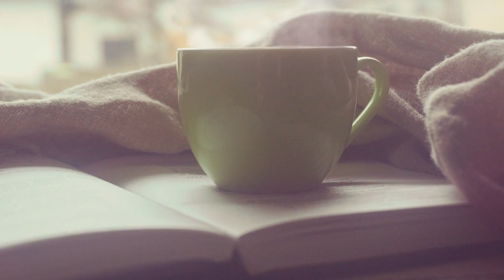Stress abbauen - Zeitfresser loswerden - mehr Freiheit im Kopf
Wenn du mehr Ruhe im Kopf finden möchtest, findest du in diesem Video 3 Impulse, die dich motivieren, genauer hinzuschauen und genau das zu finden, was dich weiterbringt.

Wenn du dich nach vorne entwickeln möchtest, dann brauchst du Zeit. Zeit für dich, wo du zur Ruhe kommst, wo du dich mit Leichtigkeit - deinen Projekten oder eventuell Problemen widmen kannst - ohne Stress im Kopf. So ergeben sich oftmals Ideen und Lösungen von selbst.

Sichere dir jetzt hier das die starkdynamischen Power-Tipps für mehr Klarheit und Schwung. (Klick hier!)

Du wolltest schon immer wissen welche Tools wir verwenden?

Schreibe JohannesStark in die Kommentare, wenn du das liest! 😁